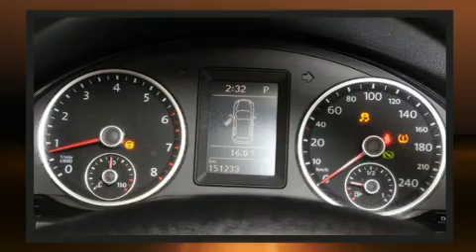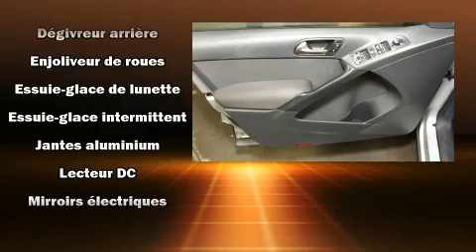2010 Volkswagen Tiguan TRENDLINE PNEUS ETE ET HIVER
Un essai routier avantage toujours le Volkswagen Tiguan 2010. Sous le capot on retrouve un moteur 4 cylindres d��veloppant plus de 200 chevaux, ce qui vous offre une conduite dynamique et pr��visible. Volkswagen a mis la priorit�� sur la commodit��, l'efficacit�� et le style en incluant: des lampes de lecture avants et arri��res, l'ouverture automatique de la glace du conducteur, un compte-tours, des essuie-glaces intermittents, un ordinateur de bord, une banquette arri��re �� dossiers rabattables s��par��s, et le t��l��d��verrouillage. L�� o�� il fait plus froid, les occupants appr��cieront �� leur juste valeur les si��ges chauffants et le dispositif de climatisation contr��l��e. Ses roues en alliage sont bien proportionn��es et ajoutent �� son look. Le syst��me audio comporte un lecteur CD �� compatibilit�� MP3, et 8 haut-parleurs qui rehaussent avec ��clat l'ambiance sonore. Volkswagen accorde la priorit�� �� la s��curit�� et la protection en incluant: coussins gonflables �� l'avant, rideaux gonflables pour prot��ger la t��te, syst��me antipatinage, syst��me d'assistance au freinage, un syst��me antivol, et freins antiblocage. Le dispositif de stabilit�� ��lectronique active automatiquement les syt��mes du v��hicule pour vous maintenir en ligne droite. Nous serons aussi en mesure de r��viser toutes les options de financement de votre prochain v��hicule. Nous serons heureux de r��pondre �� toutes vos questions. Nous sommes l�� pour vous aider.